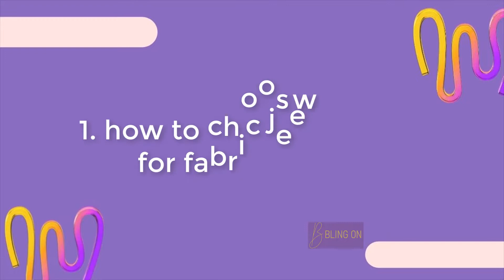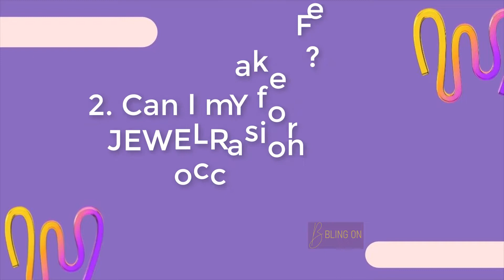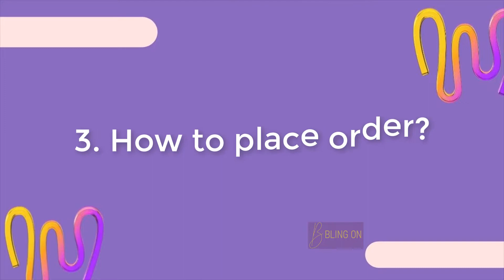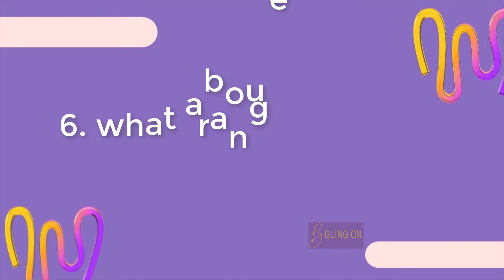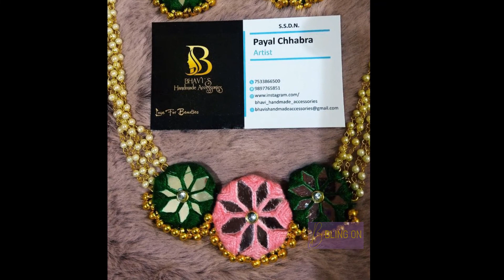how to start fabric jewelry business by Payal Chhabra